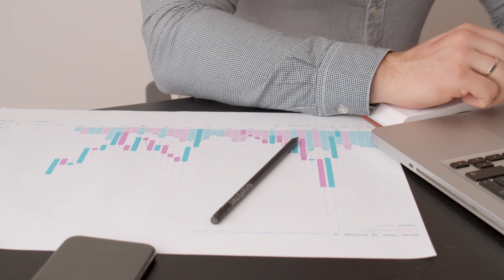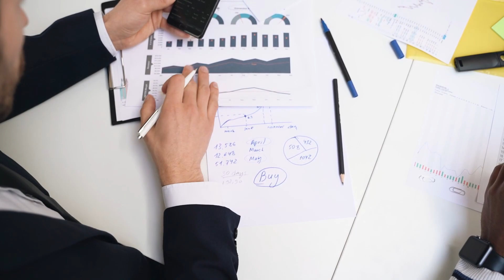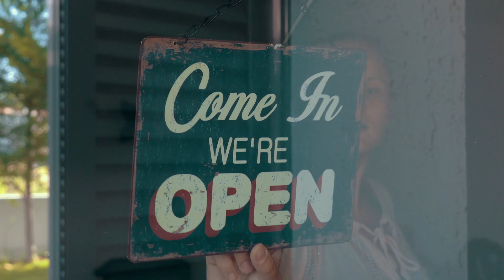NEW Real Estate PARTNER - Puerto Rico Real Estate Interview with Tony!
Explore the endless possibilities of investing in paradise with our expert insights and in-depth analyses. Whether you're a seasoned investor or a first-timer, our channel is your go-to resource for unlocking the secrets of the Puerto Rico real estate market.

Do more deals like this with Robert ! We are always looking for partners who can add value and help us expand to do more great deals like this.

Sign Up FOR  our news letter so you don't miss out on THE NEXT, THE BEST, THE GRATEISIE DEAL!